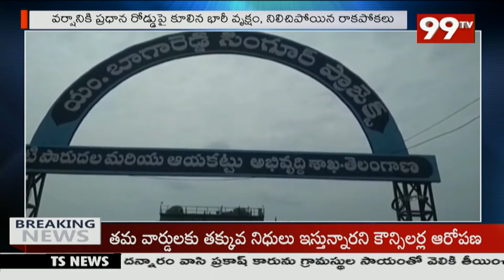రంగారెడ్డి జిల్లాలో భారీ వర్షాలు: Heavy Rains In Rangareddy Dist | 99TV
99TV Telugu LIVE | AP News | Telangana News | 99TV Telugu Live TV Channel